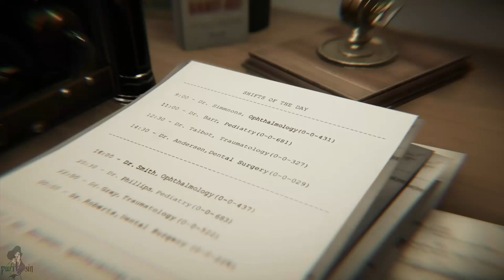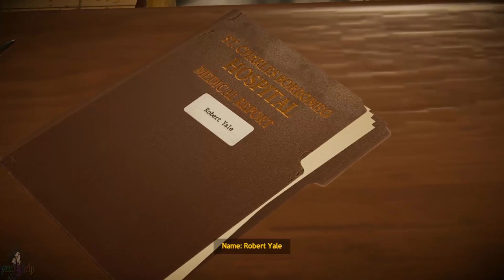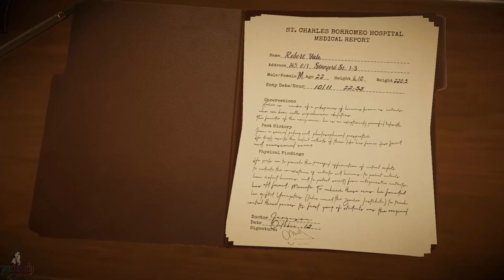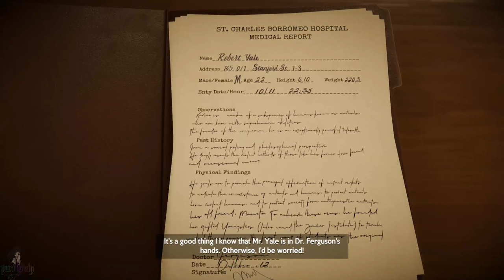Blacksad: Under the Skin Episode 9